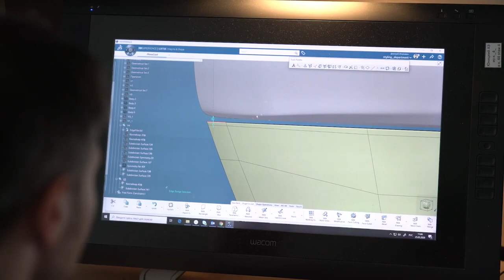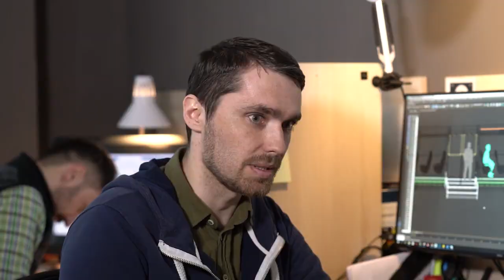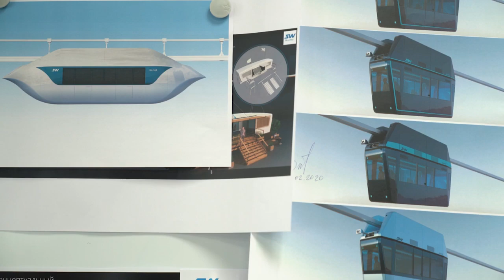ЮНИКОНТ СМОЖЕТ ПЕРЕВОЗИТЬ ПАССАЖИРОВ